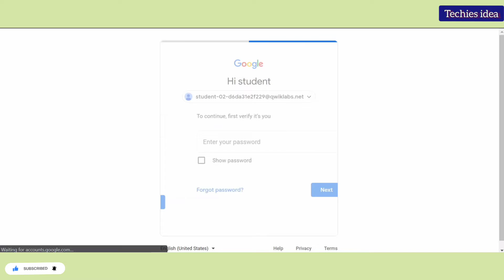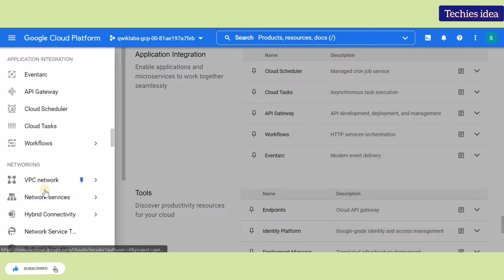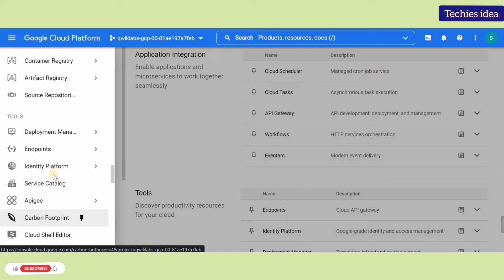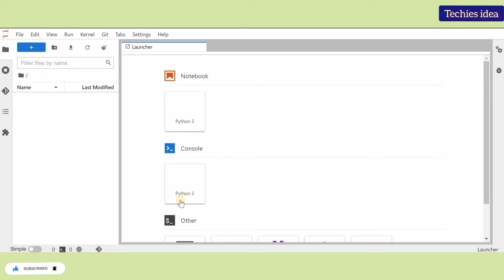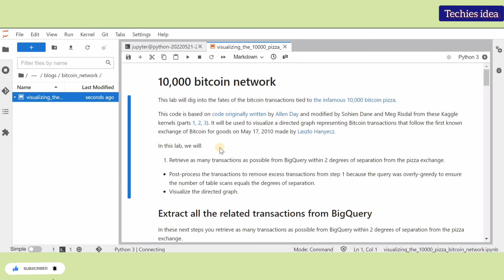Visualize the 10,000 bitcoin pizza transaction using BigQuery and AI Notebook| Lab solution 2022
Visualize the 10,000 bitcoin pizza transaction using BigQuery and AI Notebook | Google Cloud Facilitator Program 2022